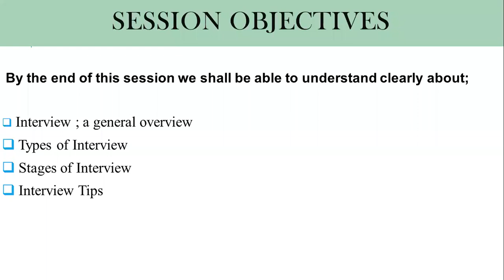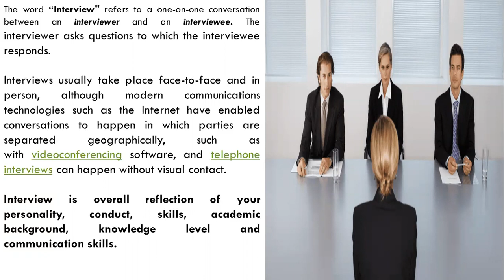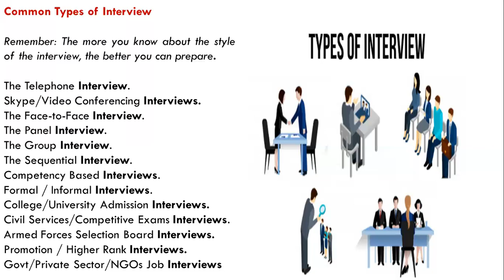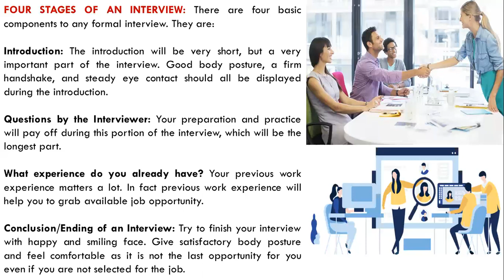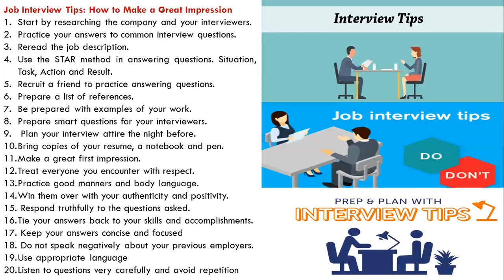How to Prepare for an Interview? All Types of Interviews Preparation